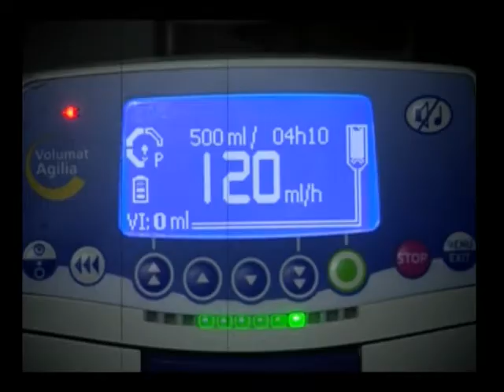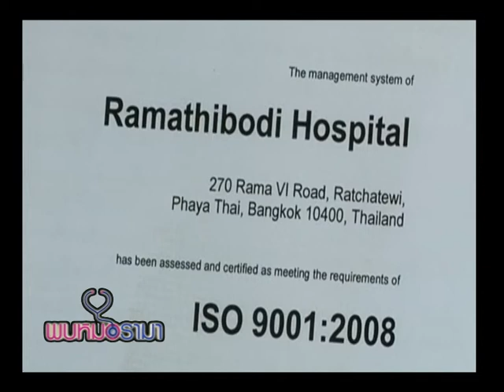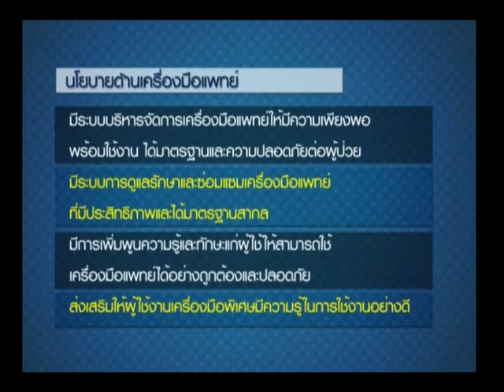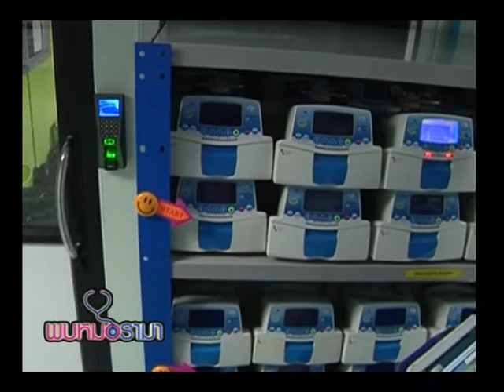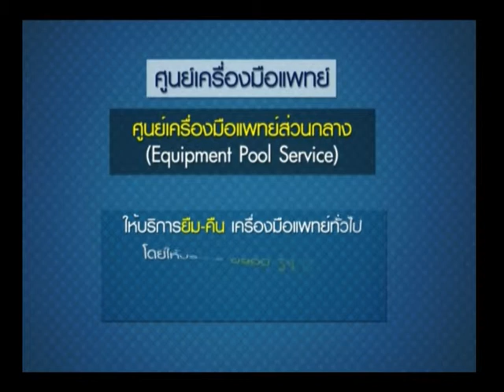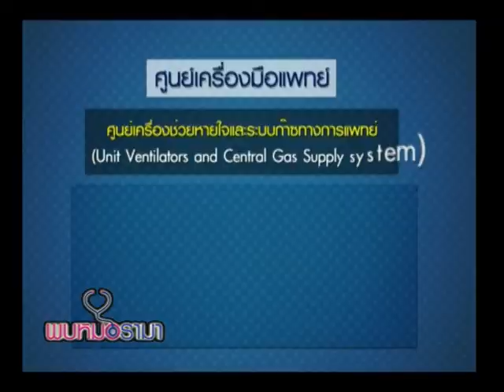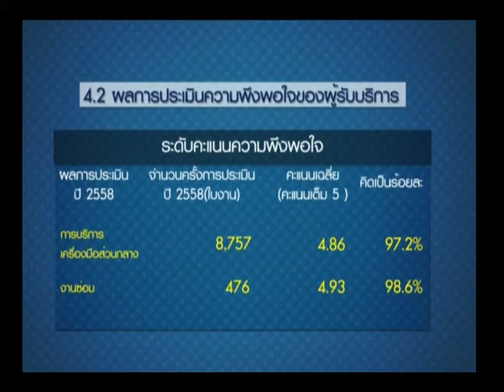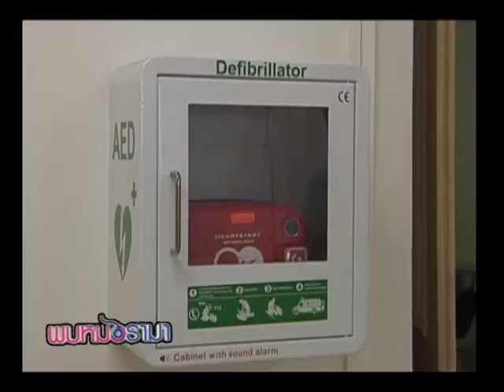รายการพบหมอรามา | Big Story งานอุปกรณ์ทางการแพทย์ | 06 เม.ย. 59 (2/5)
งานอุปกรณ์การแพทย์  คือ หน่วยงานที่มีหน้าที่บริหารจัดการเครื่องมือแพทย์ต่างๆภายในโรงพยาบาลรวมกับคณะกรรมการเครื่องมือแพทย์ของโรงพยาบาล รวมถึงบริหารจัดการศูนย์เครื่องมือแพทย์กลางของโรงพยาบาล  ความสำคัญของหน่วยงานนี้จะเป็นอย่างไร

แขกรับเชิญ:  คุณวสันต์ ทิมา หัวหน้างานอุปกรณ์การแพทย์ โรงพยาบาลรามาธิบดี

ช่องทางการรับชม true visions ช่อง6 , HD 571